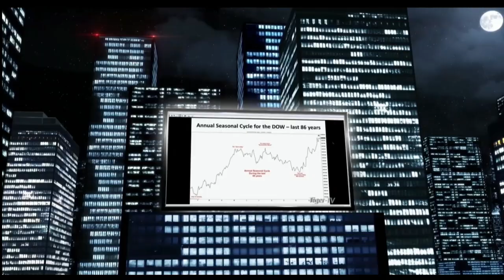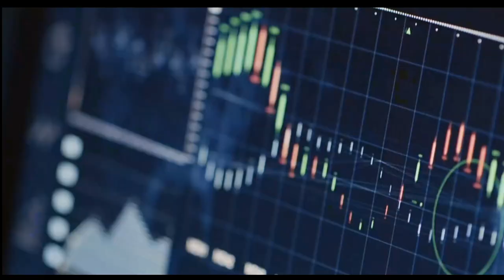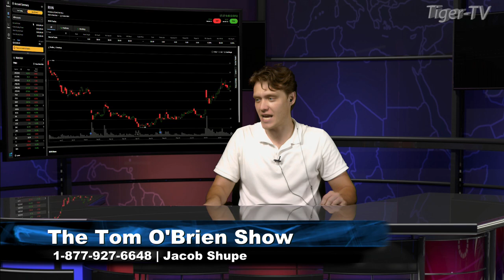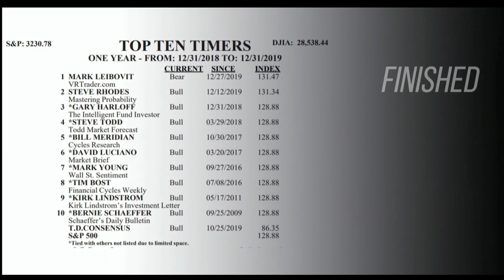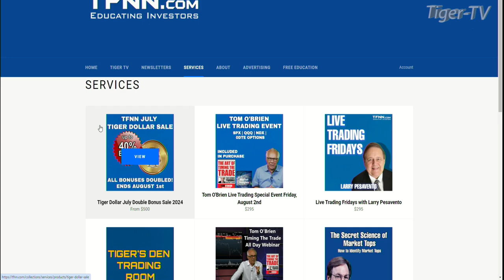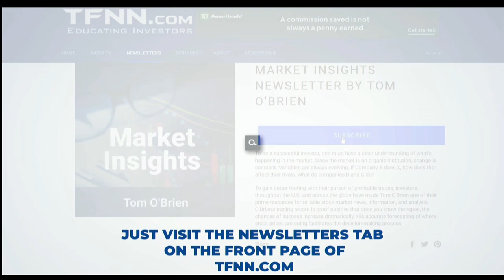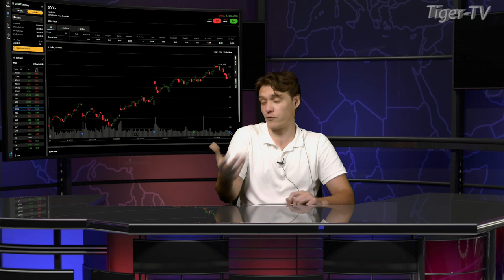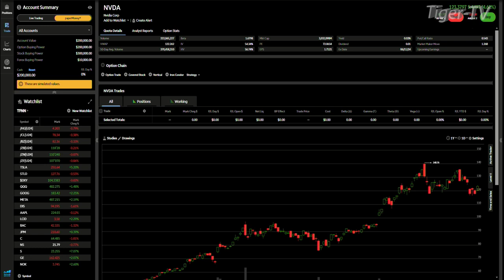July 22nd, The Tom O'Brien Show on TFNN - 2024